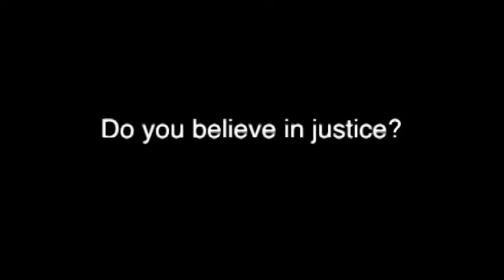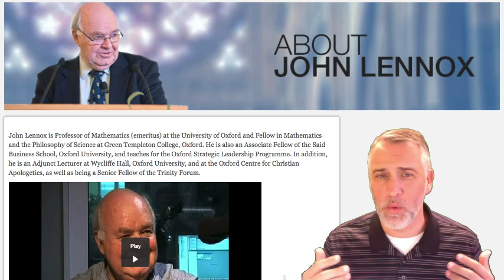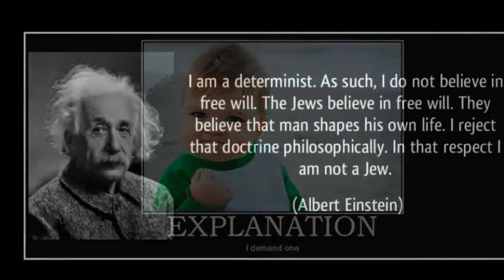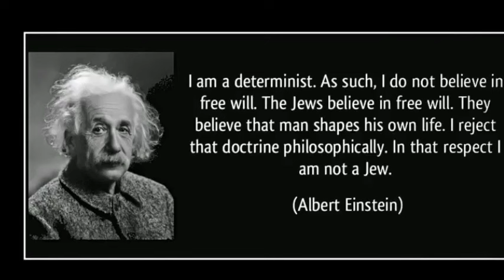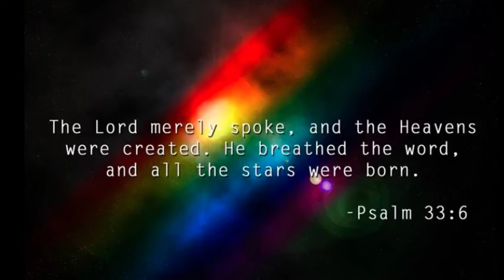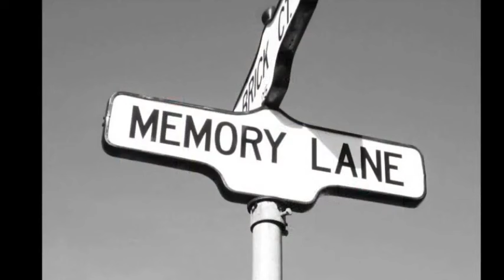Why John Lennox rejects Calvinism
Here from John Lennox himself as he teaches on the doctrine of free will (which contradicts leading Calvinistic scholars) and he explains why this is the better way...